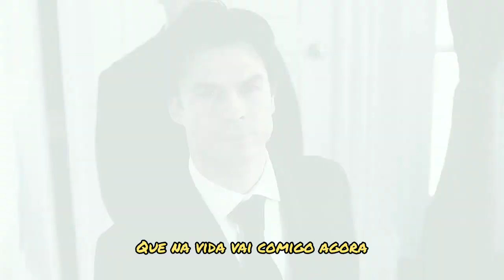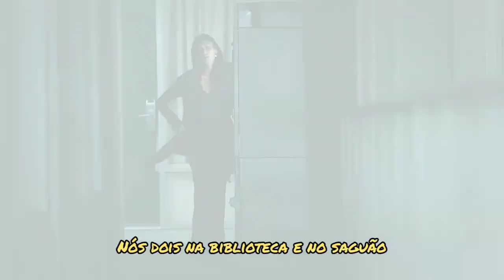É Você - Tribalistas (Legendado)